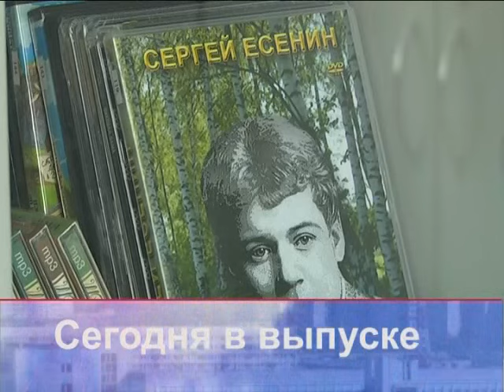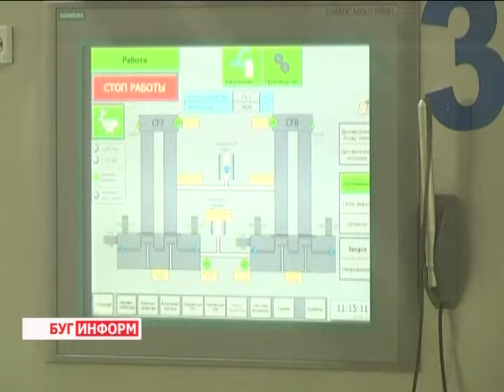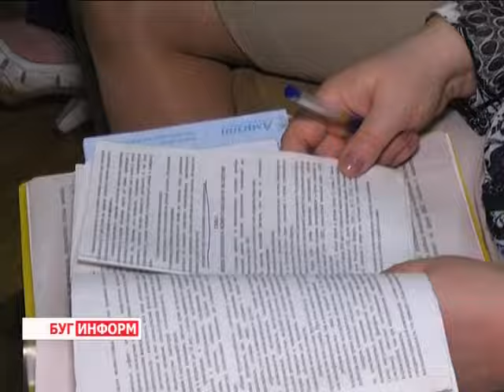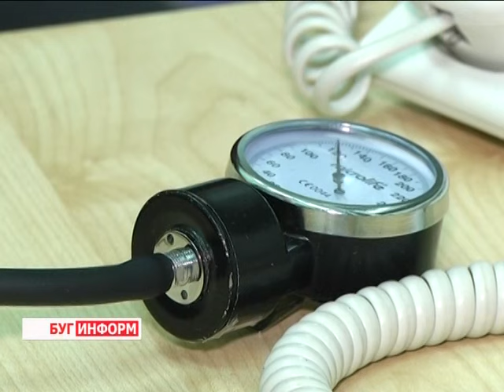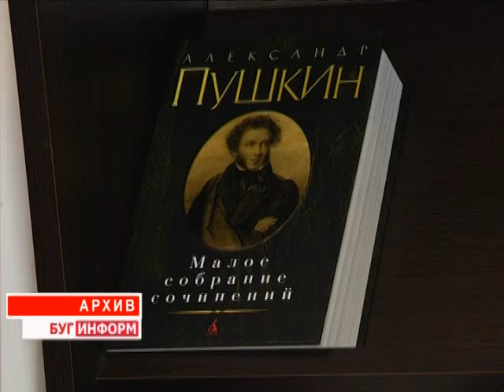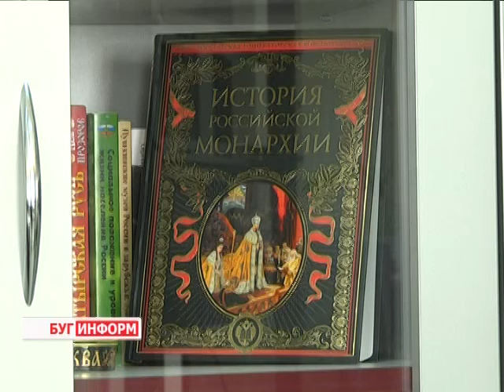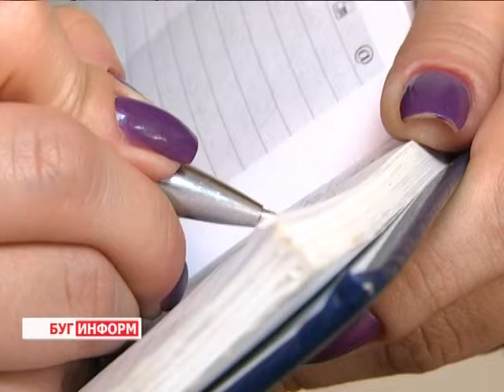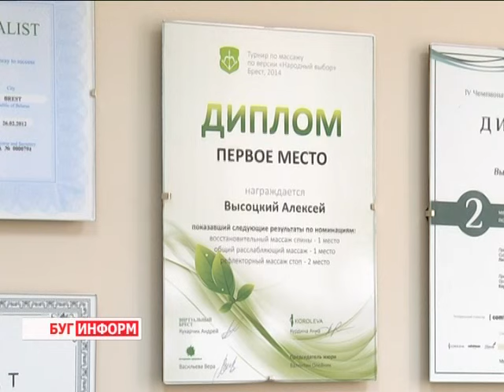2015-06-06 г. Брест. Итоги недели. Телекомпания Буг-ТВ.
Выездное заседание депутатов ППНС РБ: посещение  ведущих предприятий г. Бреста «Савушкин» и «Санта Бремор». Журналист Л. Осмолович. Оператор К. Липовик. Э. Бакунович
Республиканский  семинар  специалистов лечебных заведений по медицинской  экспертизе и реабилитации. Журналист А. Страпко. Оператор Э. Бакунович
Портретная зарисовка: зав. кафедрой  теории русской литературы Т. Сеньковец. Журналист А. Ноздрин-Плотницкая. Оператор К. Липовик
Выездная сессия Брестского ГИК: вопросы состояние действующих на территории Бреста и Брестского района рекреационных зон. Журналист А. Страпко. Оператор Э. Бакунович
Как   летом выглядеть  здоровой и красивой -  советы специалистов-косметологов. Журналист С. Бережная. Оператор К. Липовик.